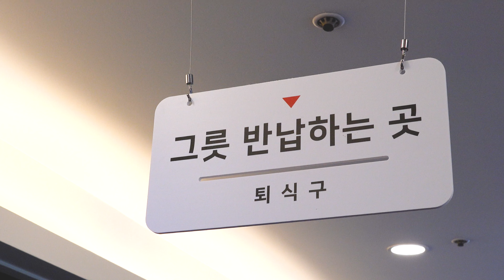하루 500명이 찾는 혜자식당!! 20여가지 매일 다른 반찬으로 끼니를 책임지는 한식 뷔페/Unlimited Buffet Restaurant with 20 side dishes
부천 송내역 앞에 위치한 한식 뷔페 봄봄.
문열기 전이면 으레 대기 인원이 있는곳. 그도 그럴것이 20여가지의 집에서 어머니가 만들어 주시는 집밥을 연상 시키는 반찬에 매일 바뀌는 메인 메뉴 또한 지겹지 않다.

아침 일찍부터 하루를 시작해 그날 그날 바뀌는 반찬을 준비하는 주방 인원은 사장님 포함 4분으로 한분 한분이 음식의 만드는데는 장인으로 중식, 양식, 한식 가릴것 없이 일당 백의 몫을 하는 듯 하다.

모든 물가가 하늘 높은 줄 모르고 오르고 있는 이때 끼니당 8천원의 혜자스러운 가격으로 무한 리필이 가능하다. 인근에 주택가 회사들이 몰려 있어 입지 또한 좋아 보이기는 하는데 사장님 말로는 좌석이 모자라 손님들이 기다리기 일수라서 죄송스럽다고 하신다.

하루 방문 하는 사람만 5백명이 넘는 이곳에 좌석은 70 좀 넘으니 회전율이 좋아야 어느 정도 수지 타산이 맞을 것도 같은데 사용하는 식재료 우리네 집에서 먹는 그것과 다르지 않은 최상의 재료만을 고집하시는 사장님과 음식을 조리해 내시는 이모님들.

이런 식당은 흥할수 밖에 없을거 같다.
송내역 인근이라면 집밥이 그리울때 방문해 보면 집에서 만든 반찬이 모두 모여 있는 광경을 볼수 있을 것이다. / Bom Bom (Spring Spring), a Korean buffet located in front of Songnae Station in Bucheon.
Before the door opens, there are people waiting for open always. And this place also not getting tired of the main menu that changes every day with side dishes reminiscent of our mother's homemade meals at about 20 different kinds.

Starting the day early in the morning, the number of cooks preparing side dishes that change that day by 4 chefs, including the owner, and each of them seems to be a master of making food, regardless of Chinese, Western, or Korean food.

At a time when all prices are rising in rocket high these days, unlimited refills are possible at a generous price of 8,000 won per meal. There are many residential & companies nearby, so the location seems okay, but the owner says he is sorry that there are not enough seats available and had to customers to wait.

More than 500 people visit this place a day, and there are little more than 70 seats, so the turnover rate should be good to some extent, but the food ingredients used are the best ingredients that are not different from the ones we eat at our house owners and aunts who cook food.

This restaurant is bound to be a success.
Near Songnae Station, if you visit when you miss home-cooked meals, you will see all the side dishes made at like your home.

😊 봄봄 한식 뷔페 /Bom Bom (Spring Spring) Korean Buffet Restaurant

💲     가격 (Price) : 1인 8000원 / $6.15 (8,000 won) per person

🎥💌 무료 촬영 요청 및 제보 이메일:  Free Filming Request & Contact

💡 화면 상단 설정에서 고화질(HD or 4K)로 선택 하시면 더욱 선명하게 보실 수 있습니다.
     If you select HD or 4K in the top setting of the screen, you can watch our video more clearly.